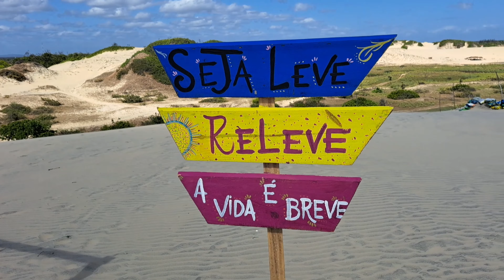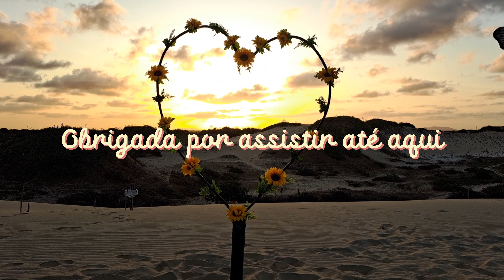2# | Vlog passeando na minha cidade/passeio de Buggy/skibunda em Beberibe-CE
Nesse vídeo apresento a Vocês algumas das atrações turísticas da minha cidade Beberibe. Aqui vemos o passeio de Buggy e skibunda nas Dunas do Tracuá em Beberibe.